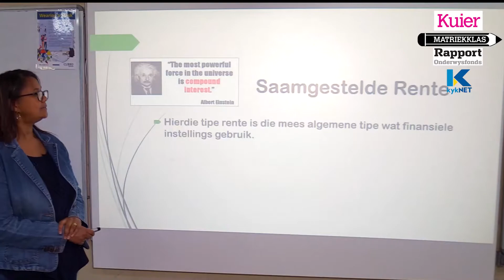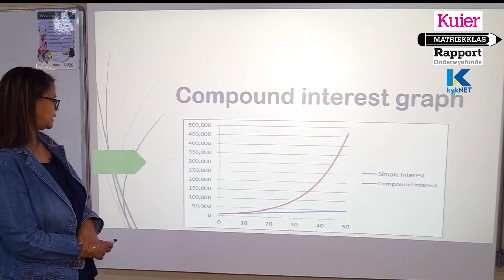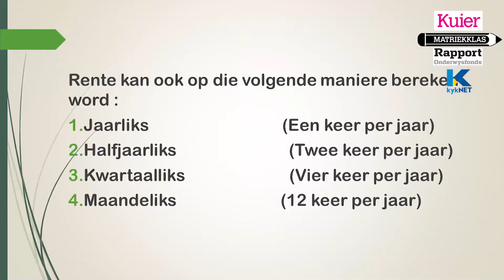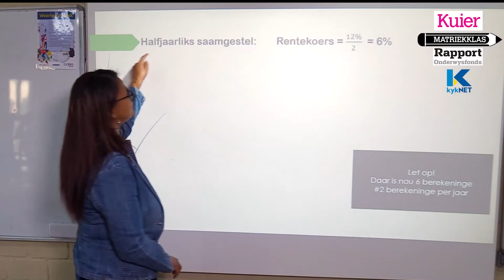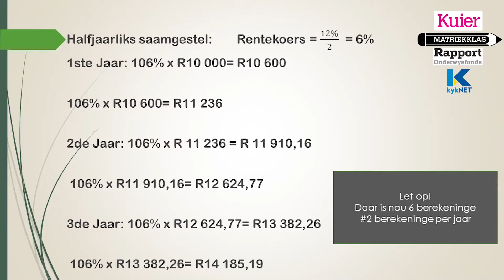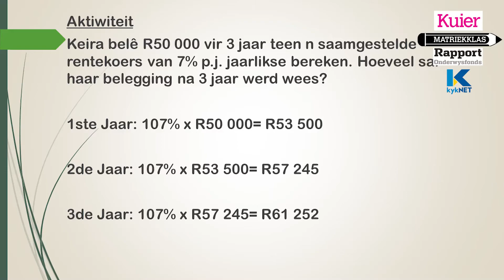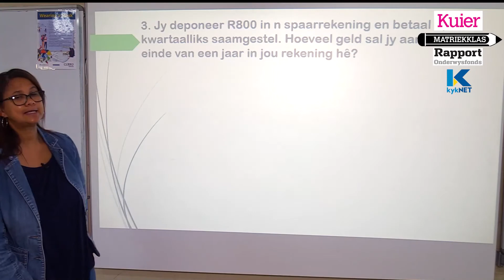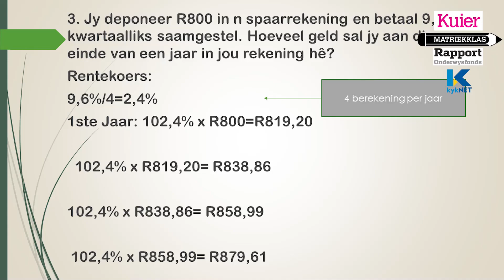Kuier Rapport Matriekklas: Wiskundige Geletterdheid Les 13